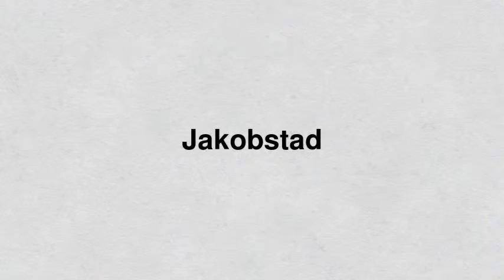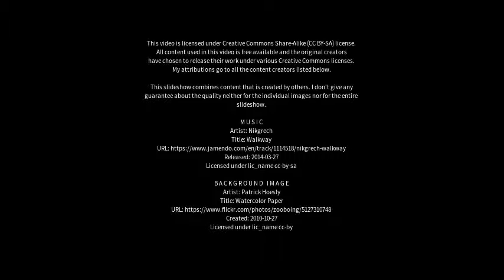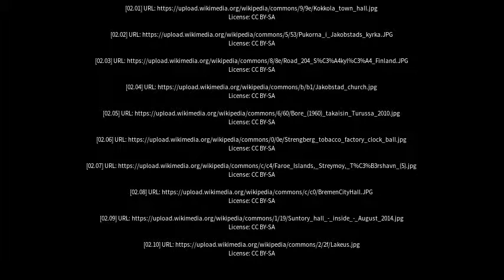Best places to visit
Best places to visit - Jakobstad (Finland) Best places to visit - Slideshows from all over the world - City trips, nature pictures, etc.